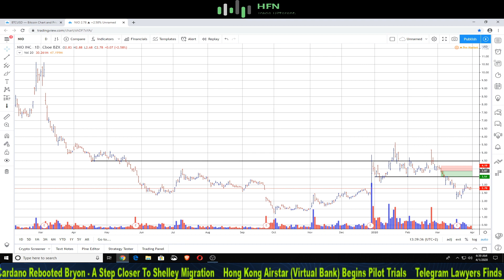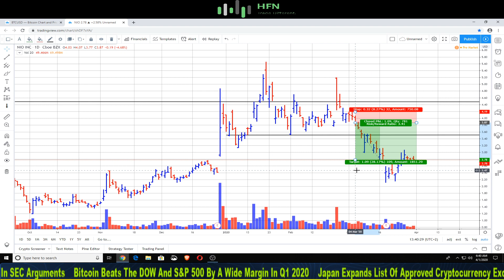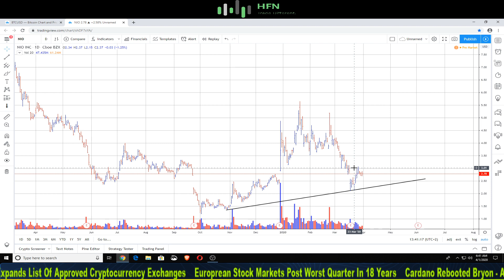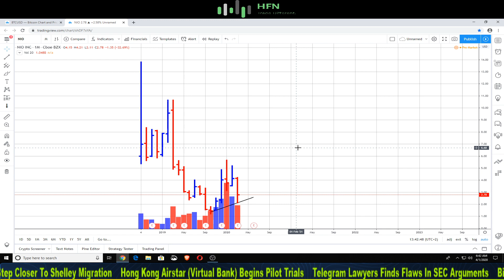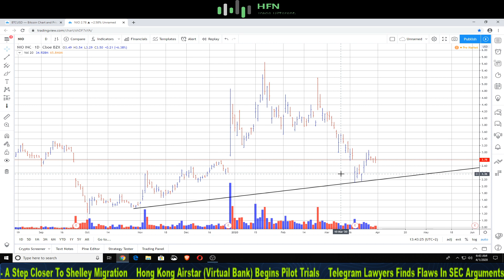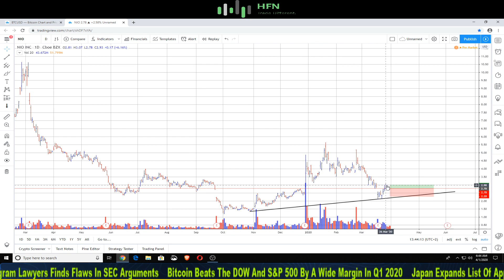Nio Stock Price Prediction - Now